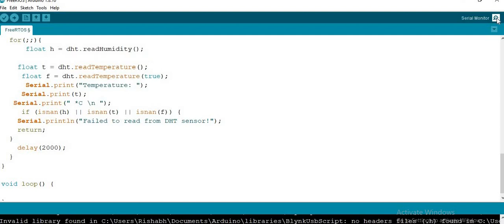ESP32 Dual Core with Arduino IDE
ESP32 has two 32-bit Tensilica Xtensa LX6 microprocessors which makes it a powerful dual-core (core0 and core1) microcontroller. It is available in two variants single-core and dual-core. But the dual-core variant is more popular because there is no significant price difference. ESP32 can be programmed using Arduino IDE, Espressif IDF, Lua RTOS, etc. While programming with Arduino IDE, the code only runs on Core1 because Core0 is already programmed for RF communication. But here is this tutorial we will show how to use both the cores of ESP32 to perform two operations simultaneously. Here the first task will be to blink the onboard LED and the second task will be to fetch the temperature data from the DHT11 sensor.